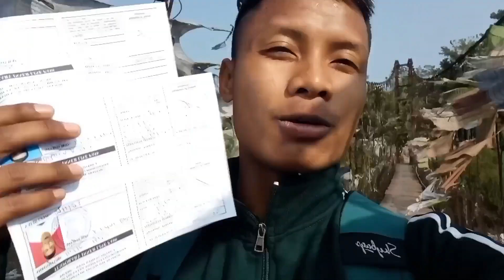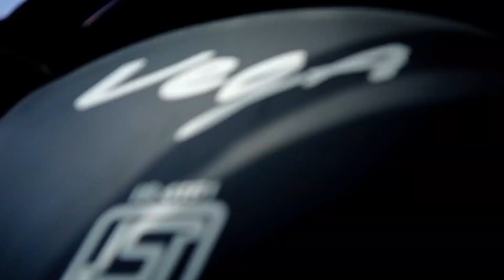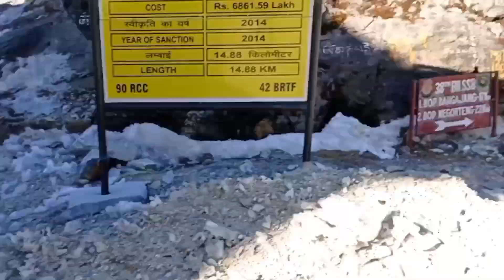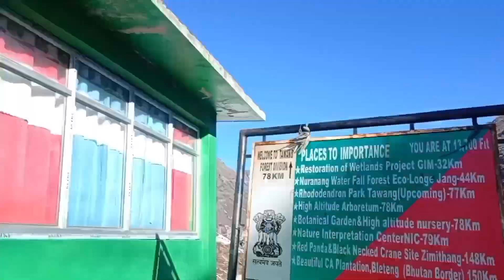I ❤️ Arunachal Pradesh & Tawang - Trip 2023 / Fuji Bhaio ke shat ❤️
Arunachal Pradesh Trip 2023 Fuji Bhaio ke shat ❤️